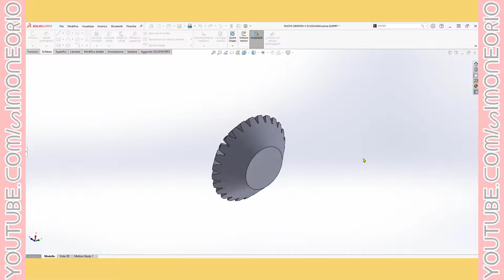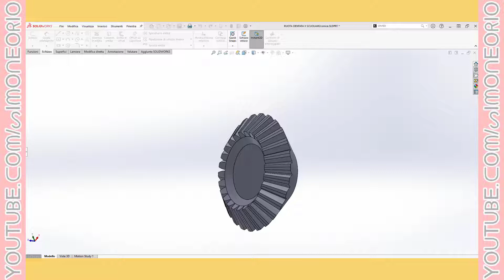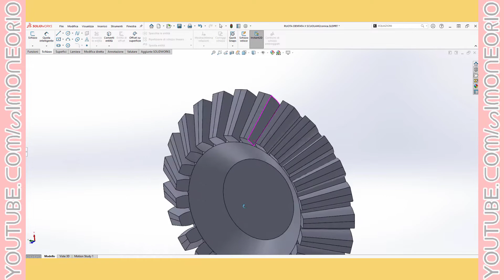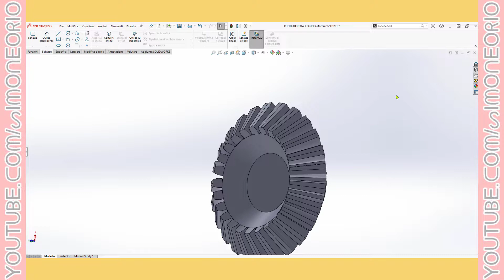☀🌞 PRIMA PROVA RUOTA DENTATA CONICA 🌞☀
RUOTA DENTATA CONICA SECONDO TREDGOLD